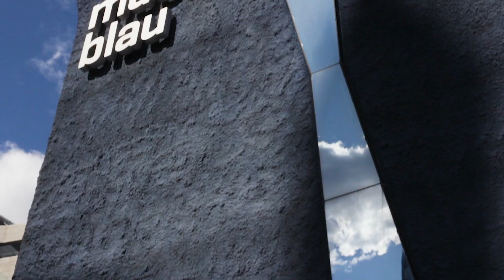Barcelona Bus Turístic, your best guide for discovering Barcelona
One city: Barcelona. Three routes: red, blue and green. Thousands of sensations: the roar of the sea, the astonishing Sagrada Família, the passion for Barça, the charm of La Rambla, the tasty food of the Boqueria. Your destination is the city, your guide is the Barcelona Bus Turístic.

Barcelona Bus Turístic, tu mejor guía para descubrir Barcelona
Una ciudad: Barcelona. Tres rutas: Roja, Azul y Verde. Miles de sensaciones: el rugido del mar, el asombro ante la Sagrada Familia, la pasión por el Barça, el atractivo de La Rambla, la sabrosa gastronomía de la Boquería. Tu destino es la ciudad, tu guía es el Barcelona Bus Turístic

Barcelona Bus Turístic, el teu millor guia per descobrir Barcelona
Una ciutat: Barcelona. Tres rutes: Vermella, Blava i Verda. Milers de sensacions: el rugit del mar, la sorpresa davant de la Sagrada Família, la passió pel Barça, l’atractiu de la Rambla, la saborosa gastronomia de la Boqueria. La teva destinació és la ciutat, el teu guia és el Barcelona Bus Turístic.